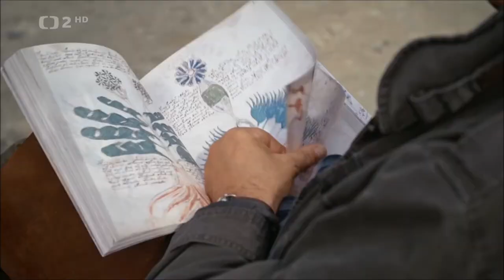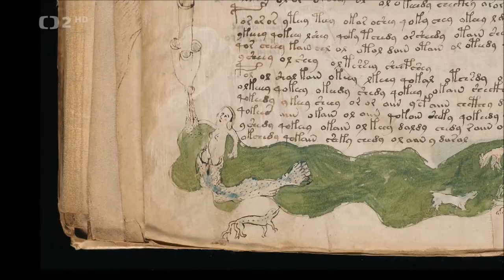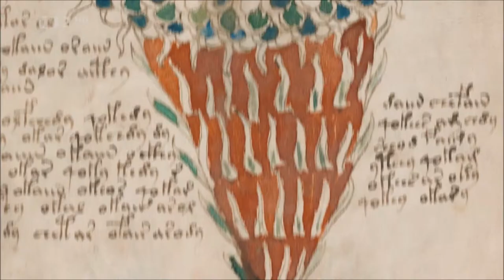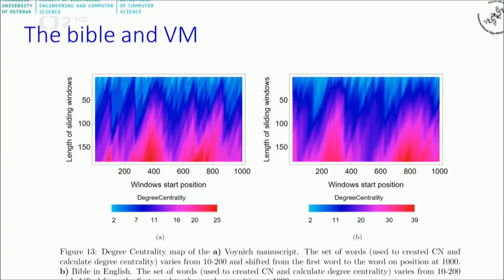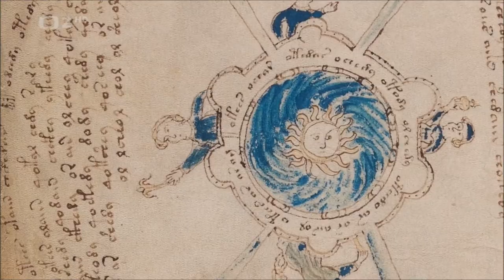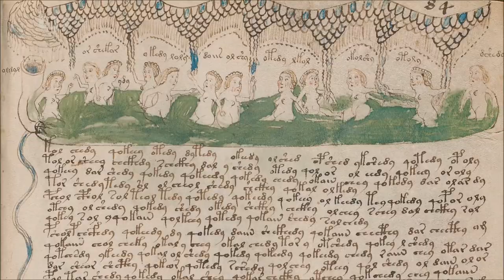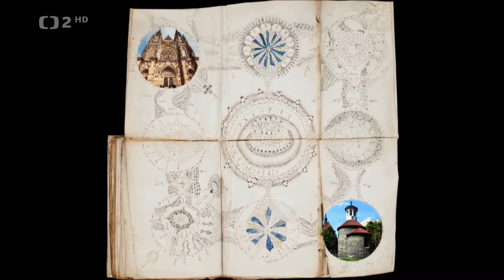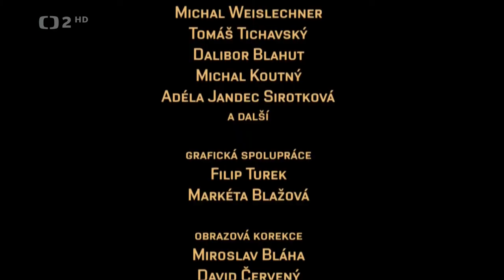České tajemno - Voynichuv rukopis